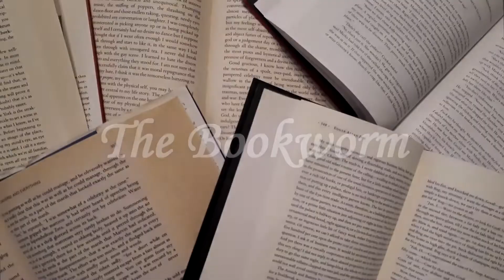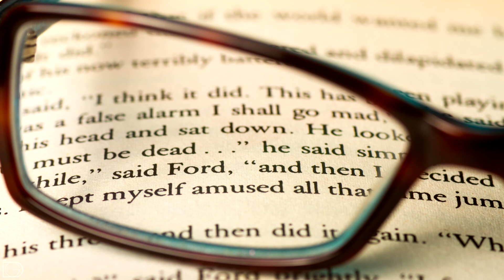The Confessions of Frannie Langton - Book Review | The Bookworm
Welcome back, bookworms! In this video we'll get to know Frannie Langton, a black maid in 19th century England, who always dreamed of being something more until she did - she made headlines as the maid who murdered her master.